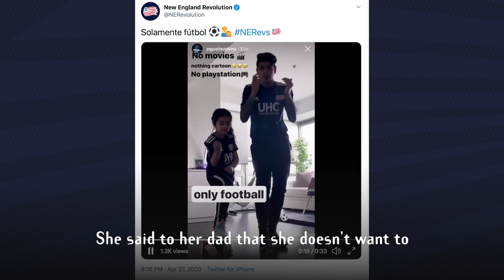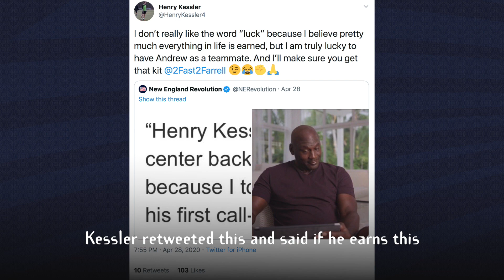Social Status: April 30, 2020 | Turner hilariously shows how much he misses MLS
Elizabeth Pehota provides an update on how New England Revolution players have been keeping themselves busy in isolation in this week's installment of Social Status.